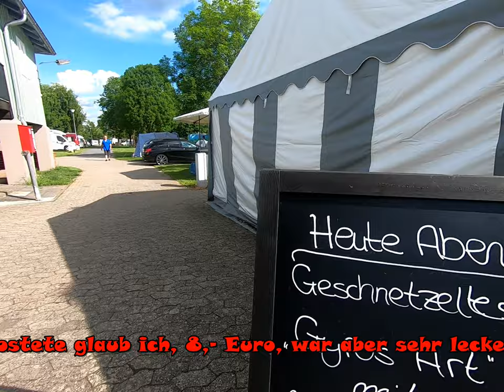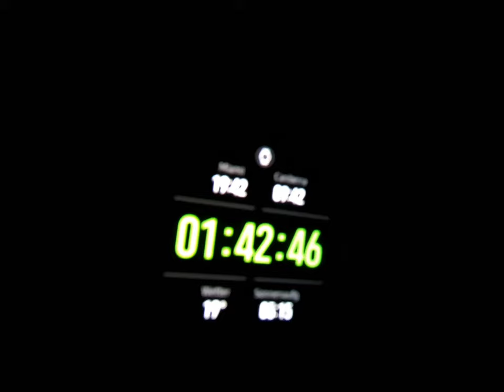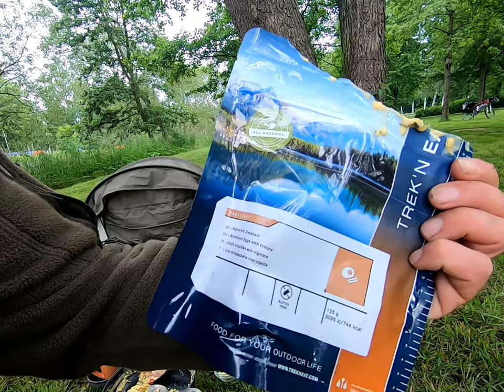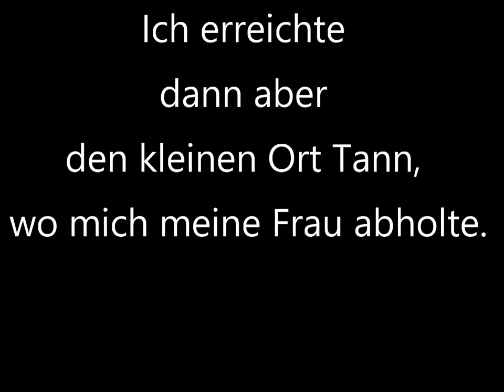Wanderung mit Übernachtung von Rotenburg/Fulda nach Tann (18 km).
Wanderung mit Übernachtung von Rotenburg nach Tann (18 km)